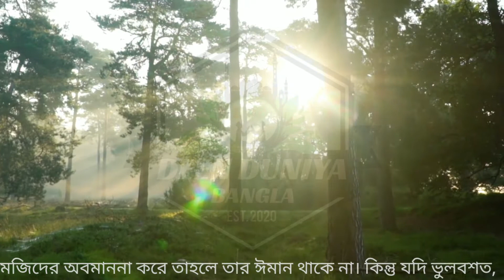ভুলে হাত থেকে কুরআন শরীফ পরে গেলে কি করবেন? || What to do if the Holy Quran falls out of hand?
নামাজ জান্নাতের চাবি
সৎ কাজের আদেশ ও অসৎ কাজের নিষেধ করা প্রত্যেক মুসলমানের উপর ফরজ। নামাজ যেহেতু অন্যতম শ্রেষ্ঠ সৎকাজ, তাই পরিচিতি-অপরিচিতি সকলকেই নামাজের প্রতি আহবান করা ঈমানী দায়িত্ব। তাই আপনাকে অনুরোধ করছি দয়া করে নামায আদায় করুন।
🍁🍁🍁🍁🍁🍁🍁🍁🍁🍁🍁🍁🍁🍁🍁🍁🍁আসসালামুআলাইকুম ওয়ারাহমাতুল্লাহি ওয়াবারাকাতুহু, এই ভিডিওতে খুবই গুরুত্বপূর্ণ একটি প্রশ্নের উত্তর খোঁজার চেষ্টা করি, সেটি হল পবিত্র আল কোরআন হাতে থেকে পড়ে গেলে বা উঁচু জায়গা থেকে নিচে পড়ে গেলে আমাদের করণীয় কি? নিঃসন্দেহে আল্লাহর কিতাবের প্রতি সম্মান প্রদর্শন ওয়াজিব। ওলামায়ে কেরাম এ ব্যাপারে একমত যে, যদি কোনো ব্যক্তি ইচ্ছাকৃতভাবে কোরআন মজিদের অবমাননা করে তাহলে তার ঈমান থাকে না। কিন্তু যদি ভুলবশত, অসতর্কতাবশত হাত থেকে কিংবা উপর থেকে পবিত্র কোরআন পড়ে যায় তাহলে এক্ষেত্রে গুনাহ হবে না এবং কোনো কাফফারা দিতে হবে না। বরং চোখের পানি ছেড়ে আল্লাহর কাছে ক্ষমা চাইতে হবে বা ইস্তেগফার করতে হবে। এর দলিল হল, আল্লাহ তাআলা বান্দার যবানে বলেন,‘হে আমাদের পালনকর্তা, যদি আমরা ভুলে যাই কিংবা ভুল করি, তবে আমাদেরকে অপরাধী করো না।’ (সূরা বাকারা ২৮৬)আবু হুরায়ারা রাযি. থেকে বর্ণিত হাদিসে এসেছে, আল্লাহ তাআলা এর জবাবে বলেন। نعم ‘হ্যাঁ’। (মুসলিম ১২৫)ইবন আব্বাস রাযি. থেকে বর্ণিত হাদিসে এসেছে, আল্লাহ তাআলা এর জবাবে বলেন, قد فعلت ‘আমি কবুল করেছি’। (মুসলিম ১২৬)আর শরিয়ত আমাদেরকে এই শিক্ষা দেয় যে, ভুল হয়ে গেলে ইস্তেগফার করবে। সেই সাথে সতর্ক থাকতে হবে যেন এমনটি পুণরায় আর না ঘটে। আল্লাহ তা'আলা পবিত্র আল কোরআনসহ শরীয়তের প্রত্যেকটি বিষয়ে সঠিক সঠিক ভাবে মর্যাদা দেওয়ার সৌভাগ্য আমাদেরকে দান করুন আমীন আল্লাহুম্মা আমীন।
🌻🌻🌻🌻🌻🌻🌻🌻🌻🌻🌻🌻🌻সবসময় Deen Duniya Bangla এর সাথে জুড়ে থাকুন অজানা অনেক প্রশ্ন ও তার উত্তর পাওয়ার জন্য।দয়া করে Deen Duniya Bangla কে SUBSCRIBE করুন, পাশে থাকা বেল আইকন প্রেস করুন, নোটিশফিকশন পাওয়ার জন্য। অনিচ্ছাকৃত ভুল মার্জনীয়। deenduniyabangla AlQuran AlImranJoin Deen Duniya Bangla Telegram Group Sources of videos 🍁🍁🍁🍁🍁🍁🍁🍁🍁🍁🍁🍁 Twittwr Link